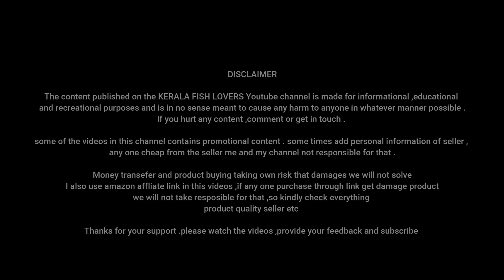amazing koi pond | koifishindia nishikigoi | koi fish | backyard pond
koifishindia nishikigoi
place : chennai
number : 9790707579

amazon

Guppy corner

Taiyo Guppy Bit Guppy Fish Food
Teraa Guppy Fish Food 20gm
Tetra Bits Complete Bioactive formula Fish Food, 30 g
Taiyo Spirulina Flakes Fish Food, 100 Grams
TAIYO PLUSS DISCOVERY XTREAM SPIRULINA 330GM
Hikari Tropical Micro Pellets Aquarium Fish Food, 45g

Betta corner

Taiyo Ultima Betta Fish Food (20 g) - Pack of 5
Taiyo Betta Pellets Fish Food, 45 g
OPTIMUM Betta pellets 20gm pack
Teraa Betta Food 20gm

Betta Aquarium Kit, 2 L
Betta Tank+Betta Micro Pellet 20g Pack Free!!

API Betta Water Conditioner for Aquariums (1.7oz)
Aquatic Remedies Betta Care(Betta Perfect 50 ml + Betta Secure 50 ml)
API Stress Coat 295ml / 10oz - 25% Extra
Aquarium Cloudnes Remover Clear Water Conditioner - 120Ml

LIGHTS
Venus Aqua Led Light (LED-QL-40S Size 40-60 cm)
Venus Aqua Led Light (LED-QL-50S Size 50-70 cm)
Venus Aqua Led Light  (LED-QL-80S Size 80-100 cm)
Venus Aqua Led Light (LED-QL-100S Size 100-120 cm)

FILTERS

Sobo WP- 408 H Hanging Filter
Sobo WP-308 Hanging Filter
Sobo WP880F Top Filter
Sobo WP3880F Top Filter
Sobo WP-3000F Filter
Sobo 2 Way Air Pump

FILTRATION ACCESSORIES
Washable Aquarium Sponge 3 Feet
50 Nos Bio Ball with Sponge Inside
White Filter Sponge 6 Feet

SUBMERSIBLE PUMP

Star Universal 40 watts Submersible water Pump
amiciKart 18W Submersible Pump (Grey) 1.8 meter
Amicikart Submersible Pump 40W, 2.6 M
Arpan 1.6m,18W Submersible Pump
Khaitan Submersible Pump 18W, 1.6 M
Konark Submersible Pump  20W 2.1m Copper Motor
Sobo WP-5200 Submersible Aquarium Pump
Sobo WP-7200 Submersible Pump

PH TESTING KIT

5 Meter PH Test Strips

AMAR Digital Portable Pen Type pH Meter Tester with LCD Monitor

SAFESEED Digital LCD Pocket Pen type pH meter for Water purity Pool Aquarium measurement

AQUARIUM CLEANING TOOLS

SRI Aquarium 5 In1 Cleaning Kit
RS Aquarium Magnetic Cleaner
Sobo Aquarium Magnetic clener
Aquarium Cloudnes Remover
Clear Water Conditioner
Pump Water Changer Tool
1.5 Metre Gravel Cleaner
With Valve Control
Olymstore Vacuum Water Pump
Gravel Cleaner

AQUARIUM HEATER

Hydor 100W Aquarium Heater
Rs-Stainless Steel Heater -
200 W-3 To 4 Feet Aquarium

AQUARIUM THERMOMETER

Lcd 3D Crystal
Aquarium Thermometer

GADGETS
hand tripod

thumbnail making :befunky online editor